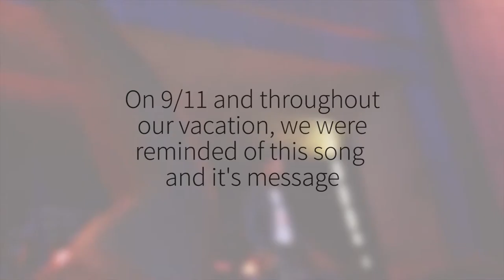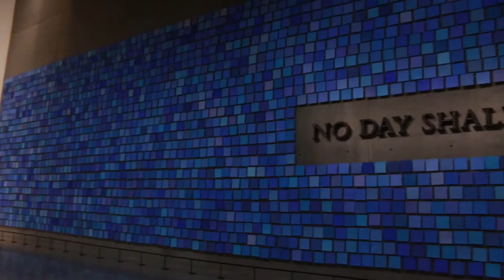NYC Trip - Sept 2015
This is a small collection of memories of our trip to New York City in September of 2015. Although not finished, I thought I'd put it up now because I probably won't be able to finish it anytime soon.